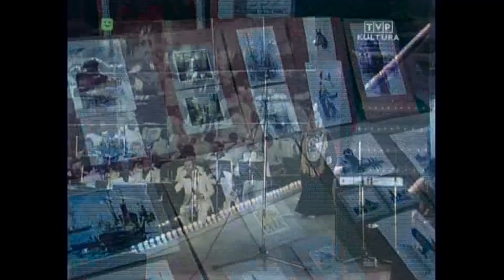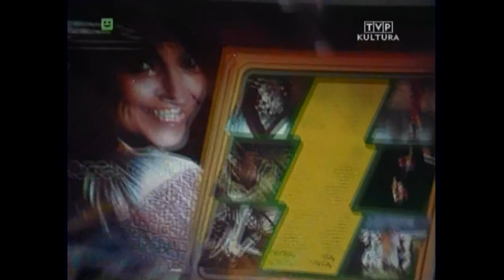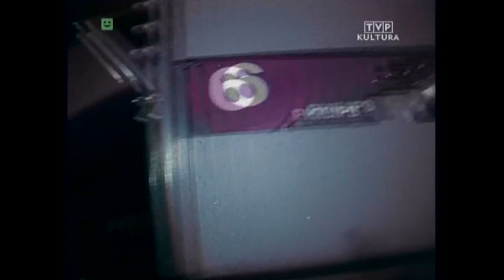1978.07.30 • TP1 • 21:40 ▸ Festiwal Interwizji Sopot '77 - film estradowy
tytuł programu: Festiwal Interwizji Sopot '77 - film estradowy
data emisji: 30 lipca 1978, godz. 21.40
kanał: TP1 (obecnie TVP1)

info:  Film zrealizowany podczas festiwalu Interwizji - Sopot 77